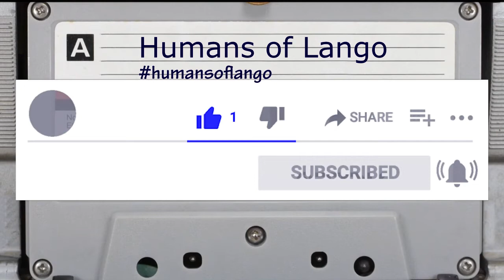EKUKA - Tec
This is one of Moris Sirikinti Ekuka Ogwal Adongo's okeme songs. Ekuka plays Lango traditional music. Morris Sirikinti Ekuka Ogwal Adongo is probably the leading okeme composer in Lango.